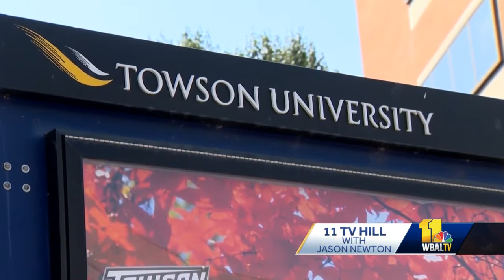11 TV Hill: Exhibits in Baltimore display Asian art, culture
Two organizations are uplifting Asian-American voices and culture. 11 TV Hill speaks with Joanna Pecore, director of the Asian Arts and Culture Center at Towson University, about how it's making sure students learn about Asian-American and Pacific Islander art and culture.